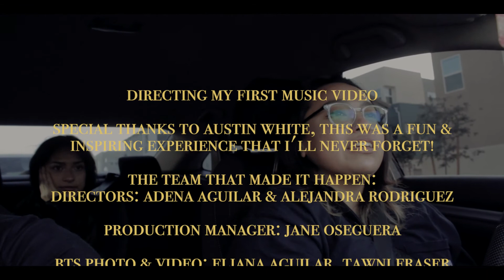directing my first music video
started off 2022 by directing my very first music video! i'm slowly starting to see my dreams come true and it's all thanks to God and my amazing, talented friends :)